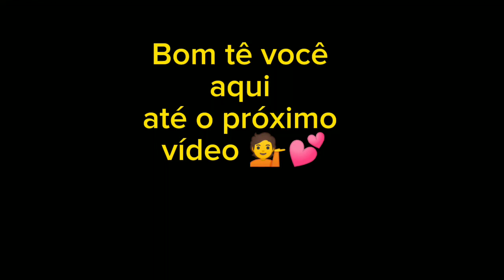dia produtivo#rotina do dia como fazer pergolado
Bom tê tê aqui
Deus abençoe 🙌

peço que curte o vídeo✅
obrigadaaaa🤝💁💕